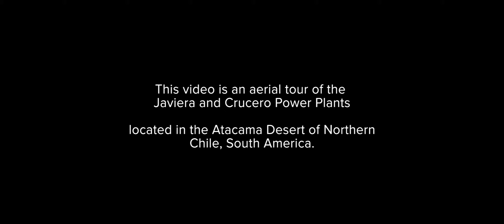Video Registro documental Plantas de energia solar, Nextracker - Atacama Chile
Filme " NEXTracker from the air" Video realizado por AD audiovisual - AD Toma Aerea para NEXTRACKER inc
Servicio de filmaciones aéreas y produccion de documentales de mega construcciones especialmente en el ámbito ecológico y sustentabilidad, Santiago Chile
Servicio disponible para todo Chile y el mundo. Christian Abascal S. Piloto remoto de Drones y aeronaves radio-controladas con credencial RPA  Chile.